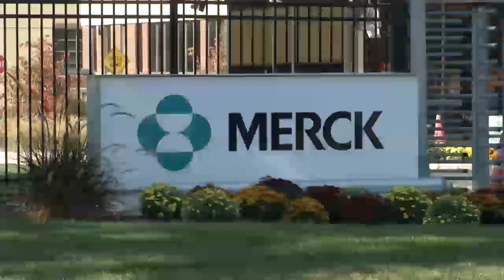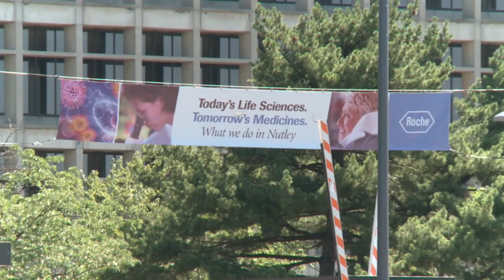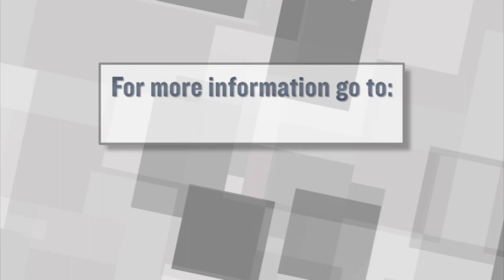Merck Decides to Close Summit Facility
The pharmaceutical company's departure from Summit will have economic impacts on local business owners and the municipality. For more New Jersey news, visit NJ Today